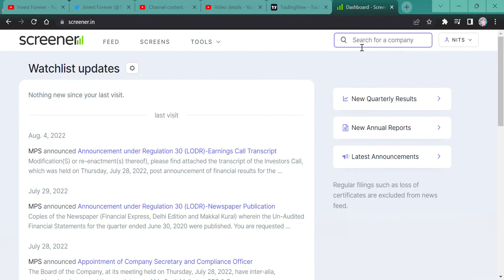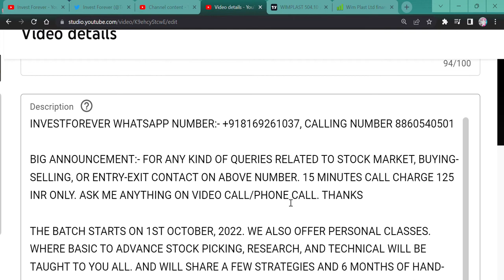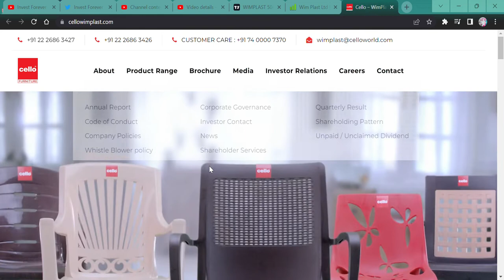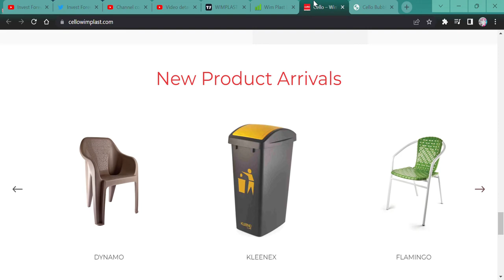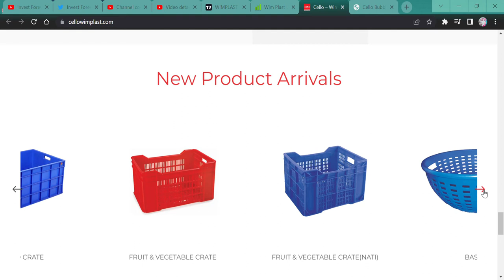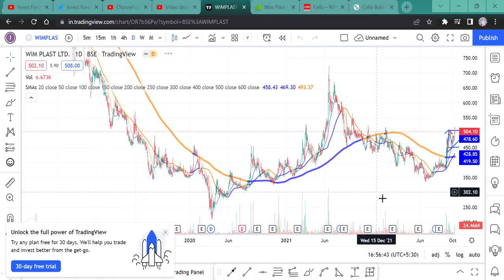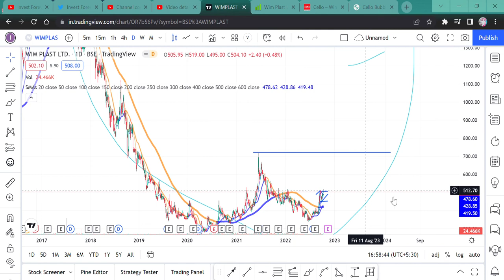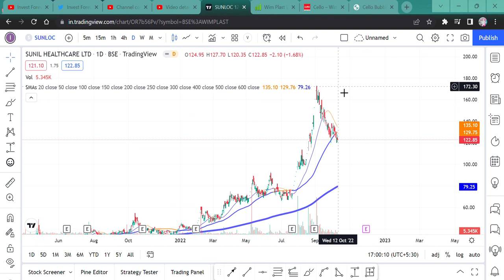WIM PLAST LTD || RALLY HAS BEEN STARTED || TARGET 700 RS, 1600 RS || CELLO PRODUCTS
Hi Guys,
EVERY HOUSE HAS ACHIR ATLEAST AND THAT CHAIR IS MADE BY CELLO MEANS WIM PLAST, STOCK IS READY FOR BOOM JUST WATCH THE VIDEO.

SHORTS,
YOUTUBE SHORTS,
INVESTMENT TIME,
INVESTMENT,
MULTIBAGGER,
BONUS,
SPLIT,
DIVIDEND,
BUYBACK,
RIGHT ISSUE,
TENDER OFFER,
INTRADAY,
SWING TRADE,
POSITIONAL TRADE,
FUTURE OPTION,
BUSINESS NEWS,
INVEST FOREVER,
INTRADAY TIPS,
HOW TO EARN MONEY DAILY?,
NIFTY PREDICTION,
MARKET PREDICTION,
NIFTY OUTLOOK,
NIFTY50 OUTLOOK,
NIFTY NEWS
STOCK MAKRET NEWS NEXT WEEK,
BANK NIFTY,
BANK NIFTY PREDICTION,
DOW JONES,
NIFTY SMALLCAP,
NIFTY SMALLCAP PREDICTION,
NIFTY MIDCAP,
nifty bank,
NIFTY MIDCAP,
NIFTY SMALLCAP,
NIFTY50
EQUITY MARKET,
BULL RALLY,
DOW JONES,
MARKET RETRACEMENT,
50% RETURN IN JUST 6 MONTHS,

DUSSEHRA PICKS,
DUSSEHRA STOCKS,